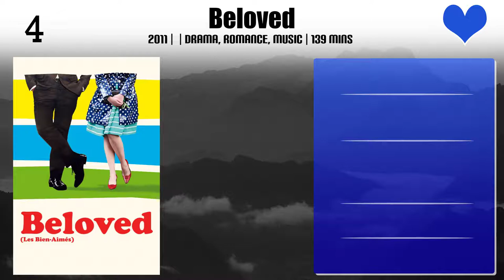Radivoje Bukvić Top 10 Movies of Radivoje Bukvić| Best 10 Movies of Radivoje Bukvić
Top 10 Movies of Radivoje Bukvić

Find the list of movies by Radivoje Bukvić you can find more information, movie trailers, posters, reviews, youtube links in below link.

Please Comment down your favorite movie of Radivoje Bukvić